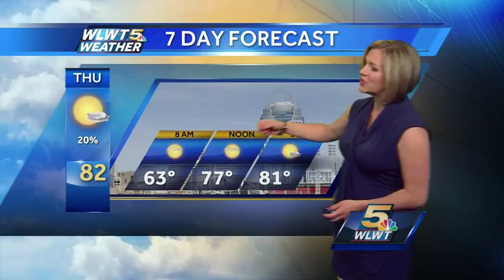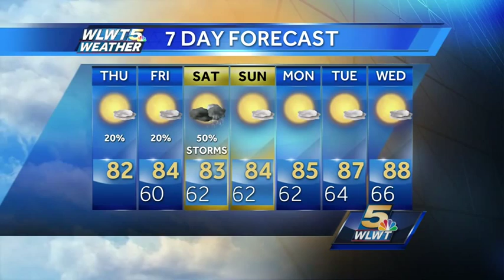The 80s Are Back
Temperatures are finally back to the 80s for the next week.